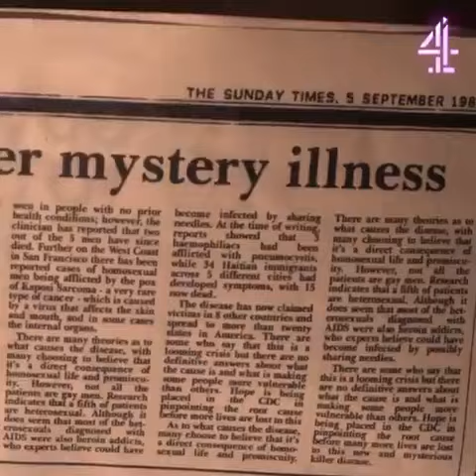It's a Sin en streaming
Ritchie, Roscoe et Colin débarquent à Londres en 1981. Les jeunes hommes vont commencer leur vie d'adulte avec un virus nouveau qui se propage dans la communauté gay. C’est l’histoire de leurs amis, de leurs amants et de leurs familles.